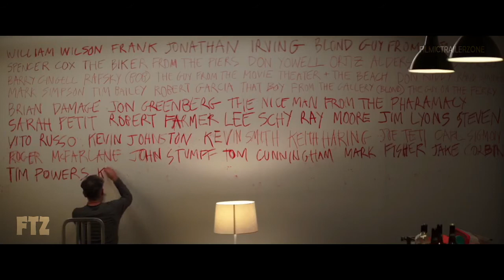AFTER LOUIE Official Trailer #1 NEW (2018) Zachary Booth Romance Movie HD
AFTER LOUIE Official Trailer #1 NEW (2018) Romance Movie HD

Wanna Watch Something? Filmclips Trailer gives you full access to the Cinematic Universe. We Covers latest movie trailers,teaser,tv spots,clips and exclusive footage. When you love movies. You will never have enough. Filmclips Trailer Keeps it coming.